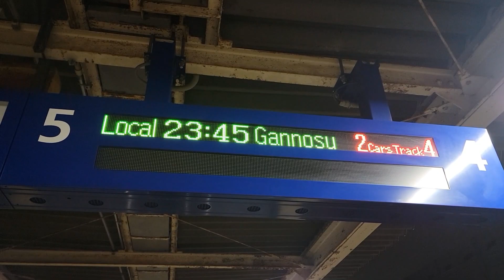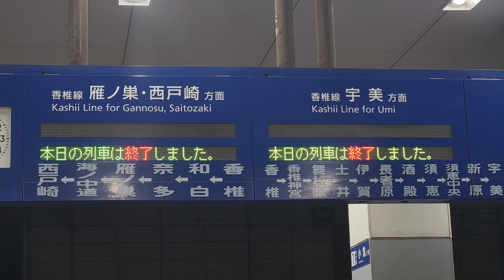【香椎線最終列車】普通ワンマン 雁ノ巣行